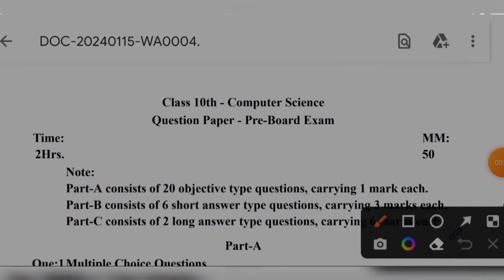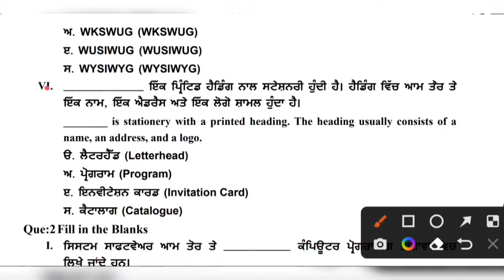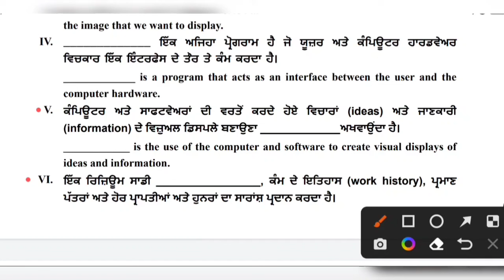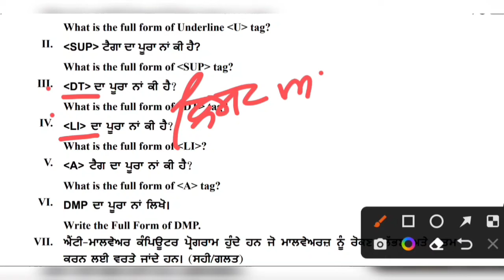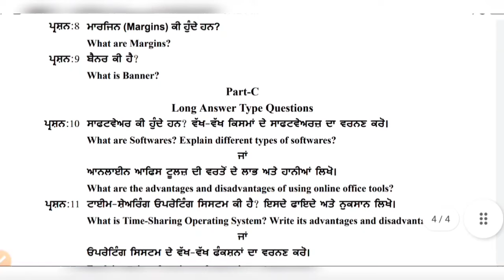Full Solution , Computer Science 10th Class || ਪੂਰੇ ਪੇਪਰ ਦਾ ਹੱਲ